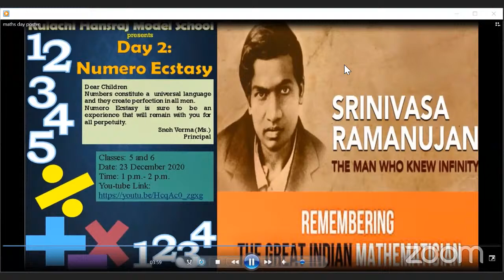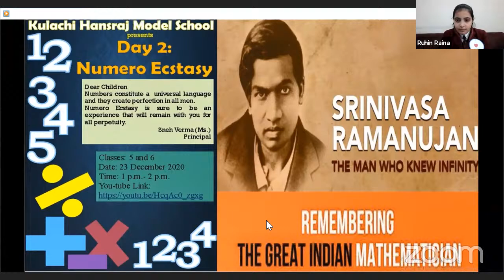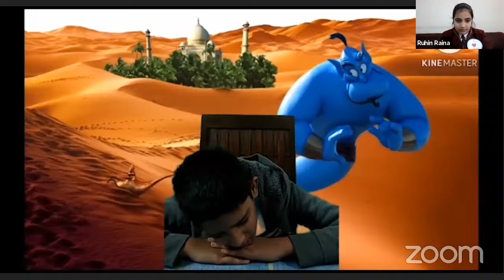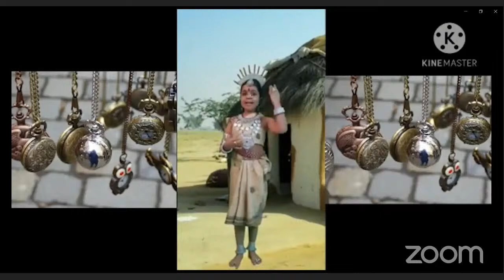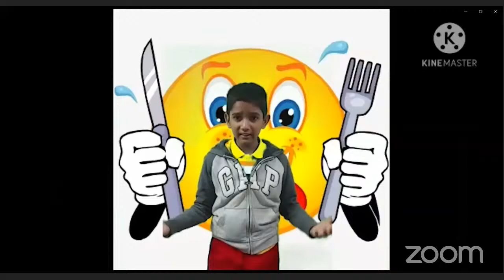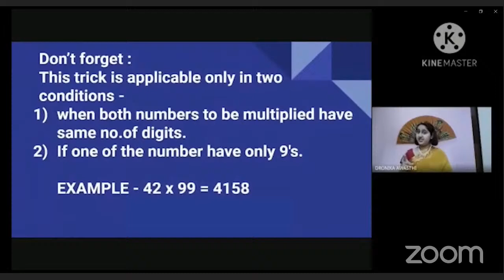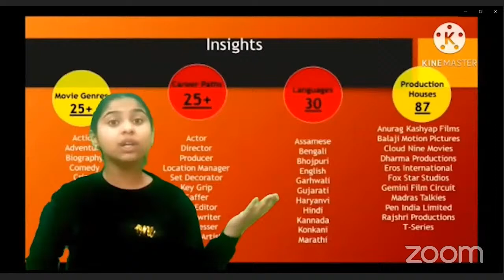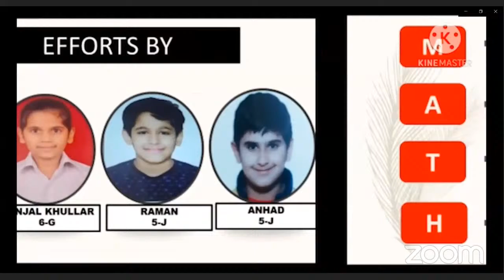Maths Day (5-6)